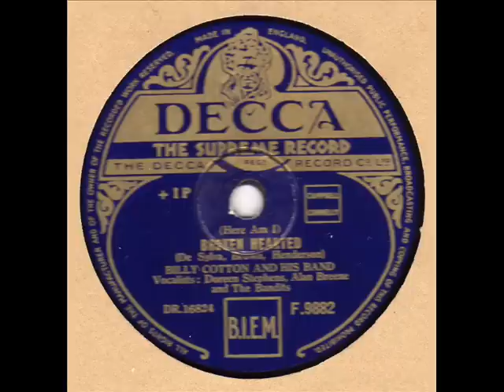Billy Cotton & his Band ♫ Broken Hearted ♫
78 Decca F.9882 mtrx dr.16824